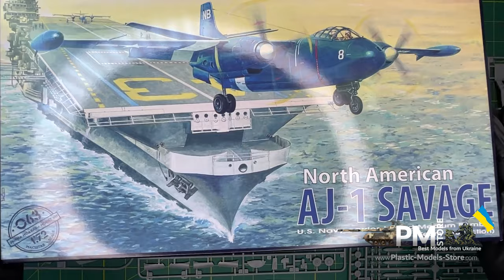Unboxing RODEN 063 - 1/72 North American AJ-1 SAVAGE, Scale Plastic Model Kit